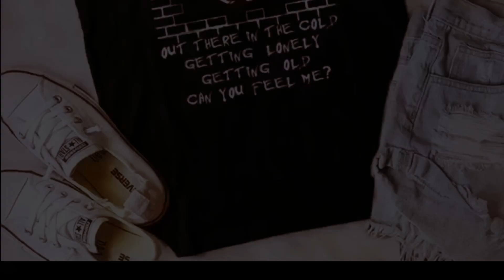Gold - Tommy Newport